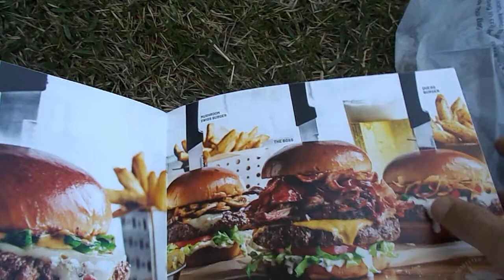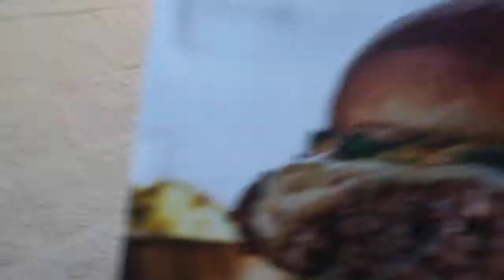mian eating at pensacola chili's alex burger, april 9, 2019 tuesday